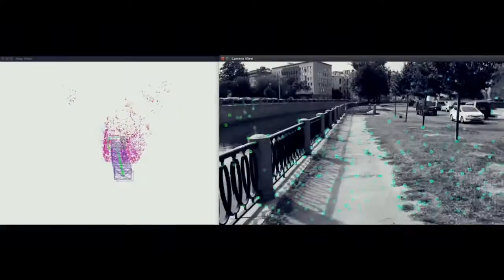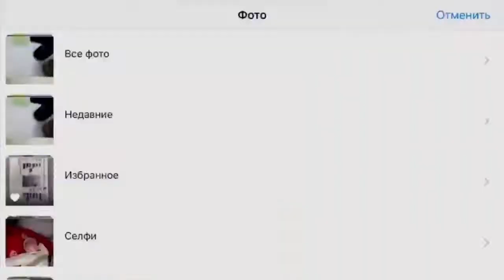Arcona Augmented Reality Metaverse Presentation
The Arcona Metaverse creates a Digital Land - a layer of Augmented Reality uniting the physical and virtual worlds into a single information environment perfectly linked to our real world. It is designed for everyday user interactive experience with augmented, virtual and mixed reality multimedia content in real world locations.